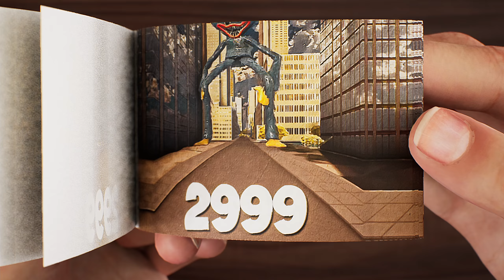Evolution of Huggy Wuggy Flipbook